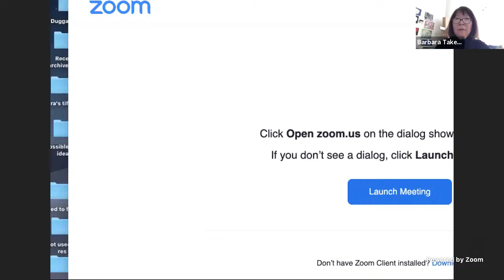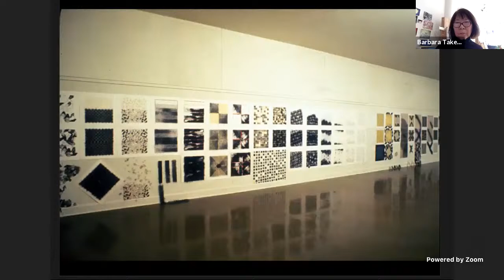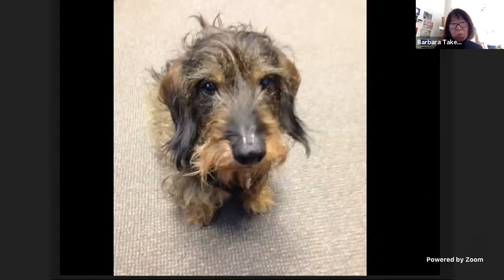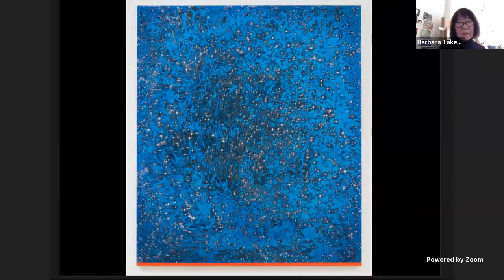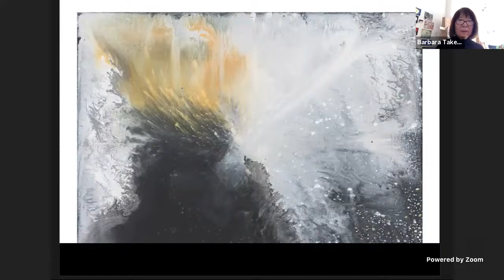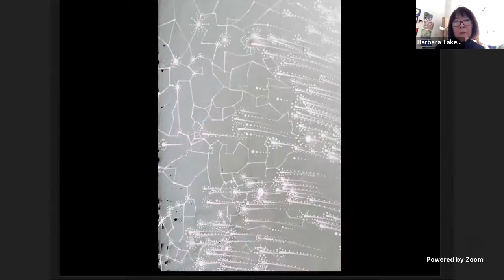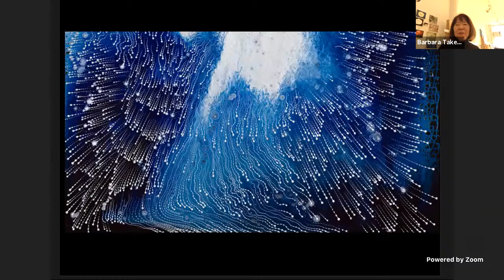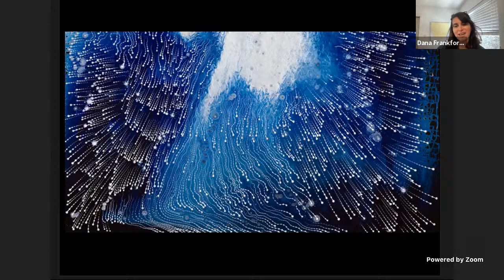Barbara Takenaga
Barbara Takenaga is an American artist known for swirling, abstract paintings that have been described as psychedelic and cosmic, as well as scientific, due to their highly detailed, obsessive patterning. She gained wide recognition in the 2000s, as critics such as David Cohen and Kenneth Baker placed her among a leading edge of artists renewing abstraction with paintings that emphasized visual beauty and excess, meticulous technique, and optical effects. Her work suggests possibilities that range from imagined landscapes and aerial maps to astronomical and meteorological phenomena to microscopic views of cells, aquatic creatures or mineral cross-sections. In a 2018 review, The New Yorker described Takenaga as "an abstractionist with a mystic’s interest in how the ecstatic can emerge from the laborious."

Barbara Takenaga, Forte, acrylic on linen, 54" x 135", 2011. Courtesy DC Moore Gallery, New York.
Takenaga has had solo exhibitions at the MASS MoCA Hunter Center, Huntington Museum of Art, Neuberger Museum of Art Space 42, and Art in General, and a twenty-year survey at Williams College Museum of Art in 2017. She has participated in group shows at the Frist Art Museum, Bemis Center for Contemporary Arts, Pennsylvania Academy of Fine Arts, deCordova Museum, and San Jose Museum of Art, among others. In 2020, she received a Guggenheim Fellowship, and she has been recognized by the National Academy of Design and American Academy of Arts and Letters. Takenaga lives and works in New York City and is the Mary A. & William Wirt Warren Professor of Art, Emerita at Williams College.